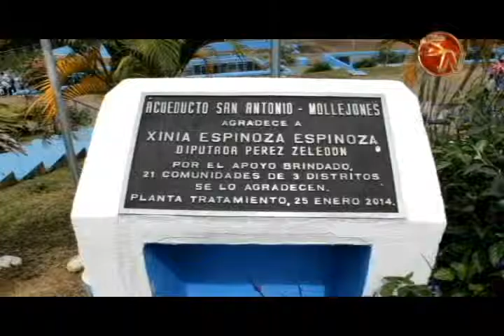ASADAS se fortalecen para brindar servicios en las comunidades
En la Región Brunca, hay 187 entes operadores de servicio de agua potable en las comunidades, más conocidas como Asadas, que están fortaleciéndose con el fin de mejorar.